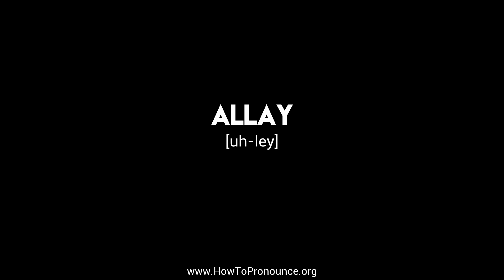How to Pronounce "allay"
Learn the proper pronunciation of "allay"